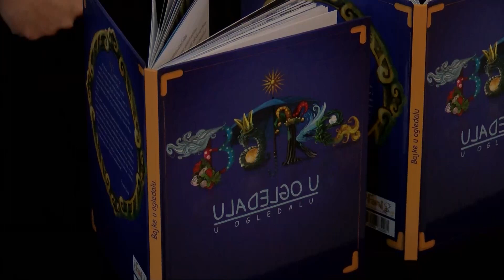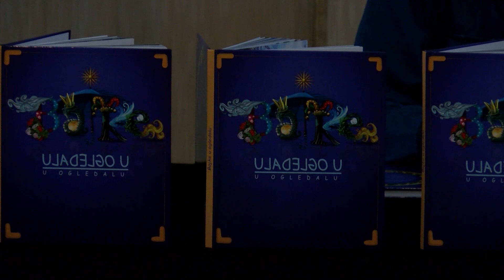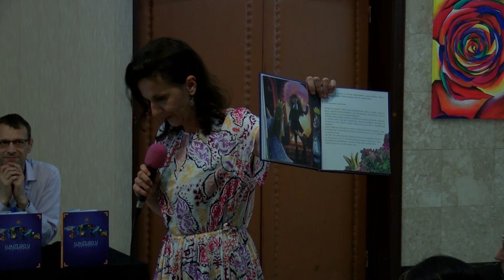PROMOCIJA KNJIGE BAJKE U OGLEDALU 14-06-2023